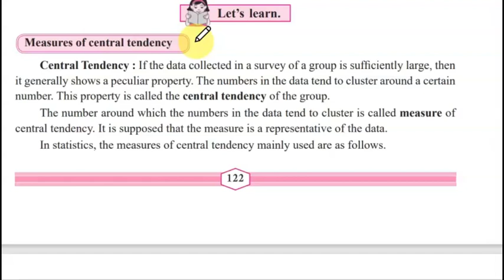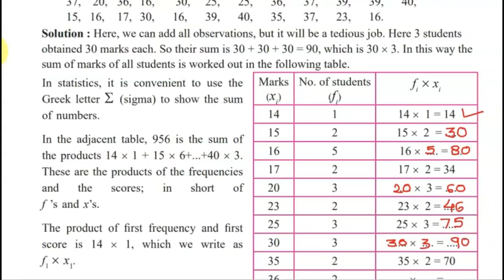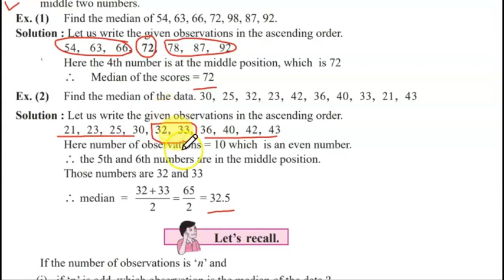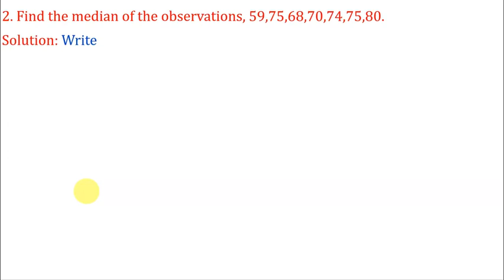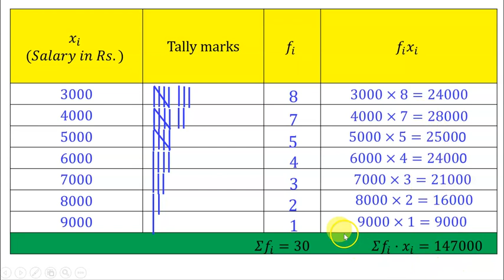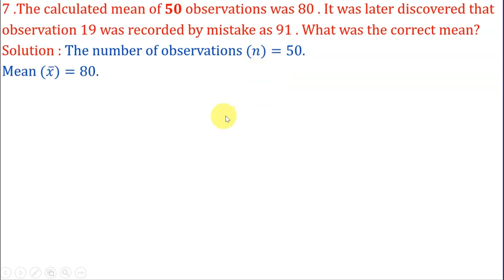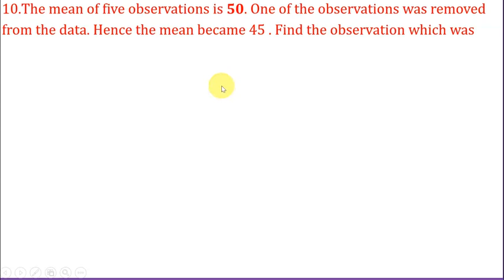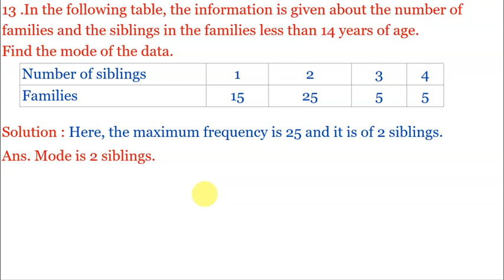Class 9|Statistics|Practice Set- 7.5| Maharashtra Board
This video is for English and Semi English medium students for class 9th -Maths-1-Statistics- Practice Set -7.5 Explained all Examples in simple Language 💯👍